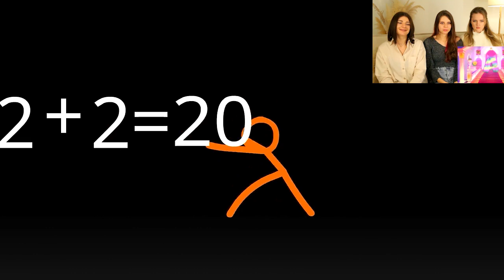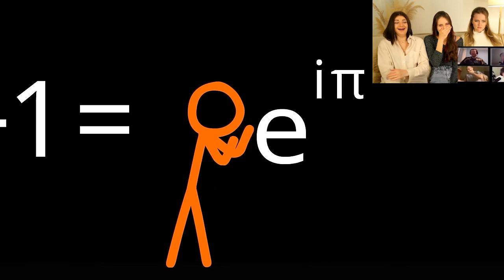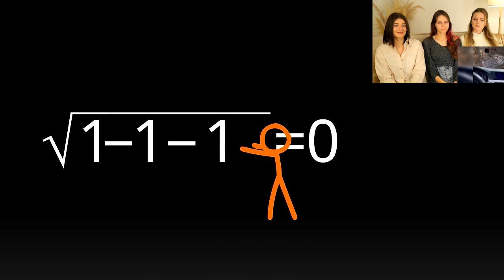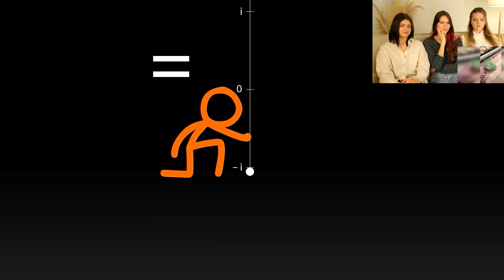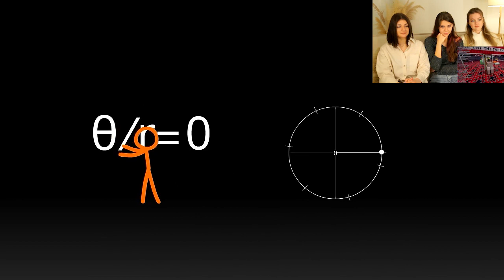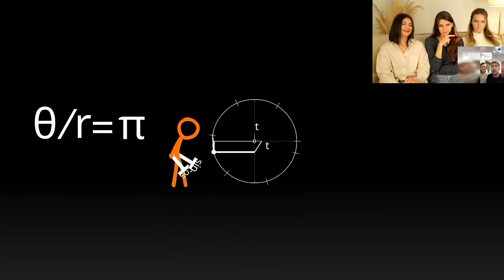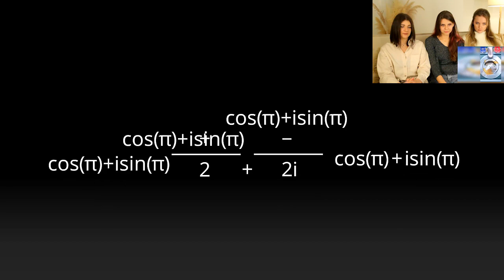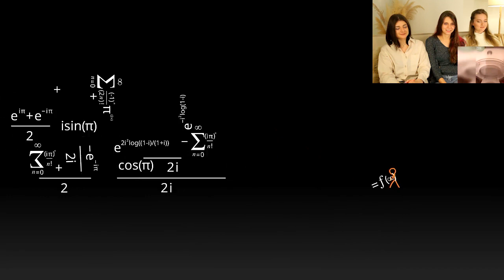Animation vs. Math Nerd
How much of this math do you know?